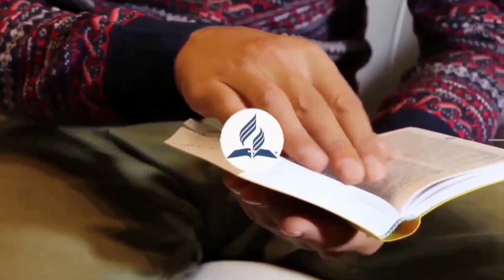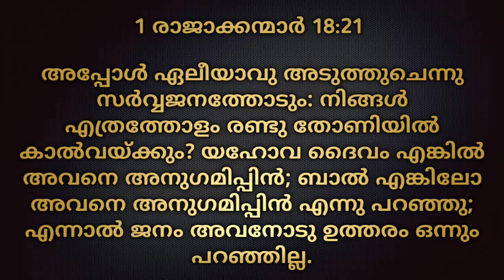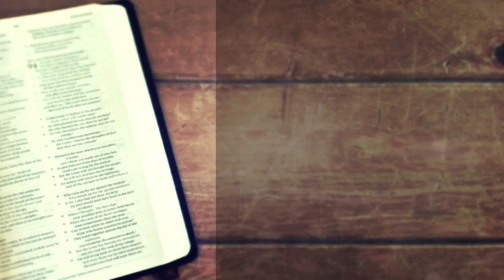Morning Manna/"ദൈവസന്നിധിയിൽ എപ്പോൾ ഞാൻ മിണ്ടാതിരിക്കും എപ്പോൾ ആർപ്പിടും"/Pr. S Jacob/24/06/2023